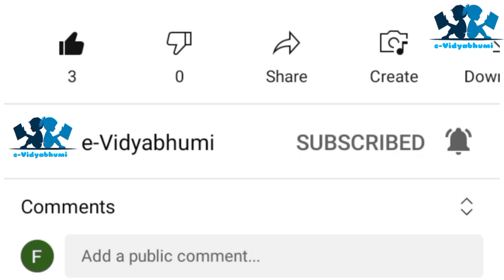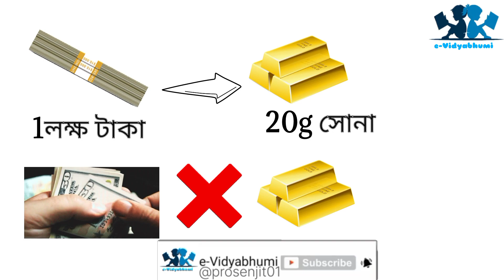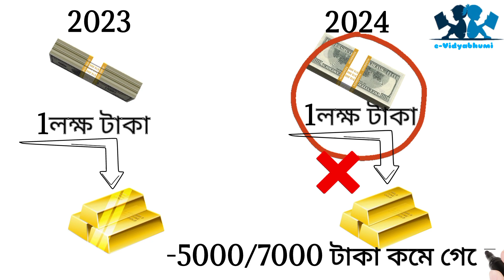বাড়িতে কত টাকা নগদ রাখতে পারবেন II Barite kato taka cash rakha jya By e-Vidyabhumi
শিক্ষা শুধুমাত্র চাকরি পাওয়া বা কোনো পেশাগত কারণে অর্জন করতে হয় না। দৈনন্দিন জীবনের যত সাধারণ জ্ঞান দরকার সবকিছু আপনাদের এক এক করে ভিডিওর মাধ্যমে শিখানোর চেষ্টা করছি। যত সাধারণ জ্ঞান হোক (GK) Current affairs হোক সব বিষয়ে আপনাদের সাহায্য করতে চেষ্টা করবো তাই আপনারা প্রতিনিয়ত দেখতে থাকুন। আর মাধ্যমিক স্তরের যেকোনো বিষয়ের যদি অসুবিধা থাকে বা কোনো প্রশ্ন থাকে তাহলেও এই চ্যানেলে যোগাযোগ করুন। কমেন্ট বক্সে যেকোনো প্রশ্ন করতে পারেন। Class 1 থেকে Class 10 পর্যন্ত যেকোনো সমস্যার প্রশ্ন করতে পারেন।

 In this video I have discuss about how much money we can keep in home. To know deeply see video till the end without skip.
I hope you enjoy this video then like this video.

বাড়িতে কত টাকা নগদ রাখতে পারবেন II Barite kato taka cash rakha jya By e-Vidyabhumi,বাড়িতে কত টাকা নগদ রাখতে পারবেন, নগদ কত টাকা বাড়িতে রাখা যায়,নগদ টাকার পরিমাণ,রিজার্ভ ব্যাংক,বাড়িতে টাকা রাখলে কি হয়,টাকার সুদ কত,সুদের পরিমাণ,সুদ বাড়ানোর উপায়,কত টাকা সুদ পাবো,ব্যাংকের সুদ,​কত টাকা নগদ বাড়িতে রাখতে পারেন? কী বলছে আয়কর দপ্তর? Income Tax | ITR |,aaj tak bangla,bangla videos,aajtak bangla,bangla news videos,আজতাক বাংলা,aaj tak,west bengal,west bengal news,political news,kolkata,kolkata news,district news,national news,bangla khobor,big news,breaking news,aaj tak hindi,west bengal panchayat election 2023,Income Tax,itr,how to submit income tax return,income tax return,আয়কর,ঘরে সর্বোচ্চ নগদ কত টাকা পর্যন্ত রাখা যায়? এর বেশি টাকা পাওয়া গেলেই ১০০ গুন পর্যন্ত হতে পারে ফাইন,বাড়িতে সর্বাধিক নগদ কত টাকা রাখা যায়, কী বলছে সরকারি নিয়ম ?,আর্থিক সংস্থা গুলো, ফিনান্সিয়াল কোম্পানি,বীমা সংস্থা, ফিনান্সিয়াল কোম্পানিগুলো আপনাকে বোকা বানাচ্ছে, টাকা জমা,মাসিক কিস্তি,সাপ্তাহিক কিস্তি,কিস্তিতে টাকা,ব্যাংকে টাকা জমানো,ব্যাংক,রিজার্ভ ব্যাংক,স্টেট ব্যাংক,জনতা ব্যাংক,বাংলাদেশ ব্যাংক,ওভারসিস ব্যাংক,টাকার সুদ,সুদে টাকা জমানো,সুদের টাকা,কত শতাংশ সুদ,সুদের হার,ব্যাংকের সুদ,Life Insurance । জীবন বীমা কেন করবেন । জীবন বীমার সুবিধা,বীমা কত প্রকার ও কি কি,বীমা চুক্তির বৈশিষ্ট্য,সরকারি বীমা কয়টি কি কি,মেয়াদের ভিওিতে জীবন বীম কত প্রকার,বীমা কাকে বলে,জীবন বীমা কর্পোরেশন,Life Insurance,Bangla Motivational Video,how to save money,how to save money as a student,how to save money with low income,how to save money bengali,how to save money best way,how to save money bangla,how to save money student bangla,save money motivation,save money tips,save money,save money hacks,save money tips bangla,money motivation video,money motivation,money motivation bangla,money saving tips,money saving ideas,টাকা জমানোর উপায়,bangla motivational video,only few minute,motivational,ব্যাংকে টাকা জমানোর নিয়ম,টাকা সঞ্চয় করার কৌশল,where to invest money,high return investment in india,টাকা ধরে রাখার উপায়,where to invest money to get good returns,which is the best investment plan in india for middle class,best investment options in india,,loan kivabe pabo,loner taka,taka loan,taka jomanor valo company, takar sud,besi sud kon company,lic india policy,sbi fd interest rate,icici bank fd rate,hdfc fd rate,cash,currency,